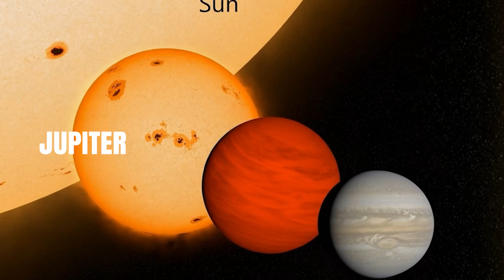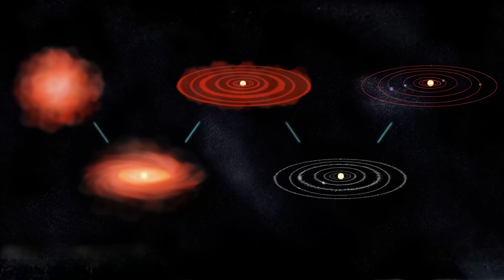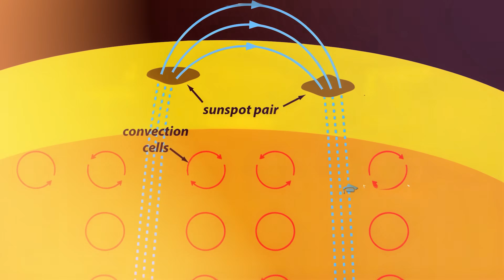7 Other Biggest Solar System Lies You've Been Told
The solar system is full of surprises, and many space myths still mislead us. From why Jupiter is not a failed star to why sunspots aren’t cold, we’re breaking down the last 7 space misconceptions in this series. We'll dive into planet formation, stellar evolution, and explain why atmospheric re-entry is more about adiabatic compression than simple friction. Discover how nuclear weapons won’t save us from an asteroid, and why Mars is more deadly than movies suggest.

You'll also find out why the moon isn’t the biggest but still unique, and how the solar system formed billions of years after the Big Bang, built from supernova debris. From failed stars to cosmic radiation, and from sunspot plasma to shockwaves during re-entry, this episode is packed with real space science, black hole trivia, and mind-blowing facts about the universe, solar flares, magnetic fields, and the truth behind space exploration challenges.

Our latest T-shirts, Hoodies and Mugs collection designed with ❤

00:00 Intro
00:38 7 Jupiter Was About To Become A Star: Wrong
02:43 6 The Solar System Is as Old as the Universe, Wrong
05:02  5 Sunspots are dark and cold, Wrong
07:05 4 Reentering Spacecraft Heat Up Due to Air Friction
09:18 3 Our Moon Is the Largest Natural Satellite, Wrong
11:46 2 Can a Nuke Stop an Asteroid? No
13:50 1 You Can Survive on Mars Without a Suit: Wrong!